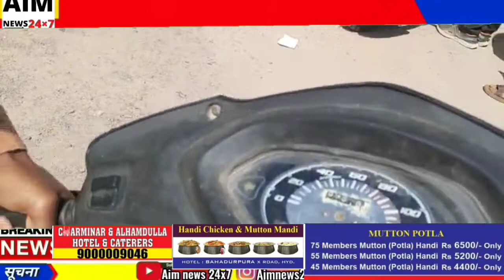Without Number plate and without registrations Gadi chale walo ki gadi ko Police 🚔 ne ki Zapt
(Ignore Hashtags)